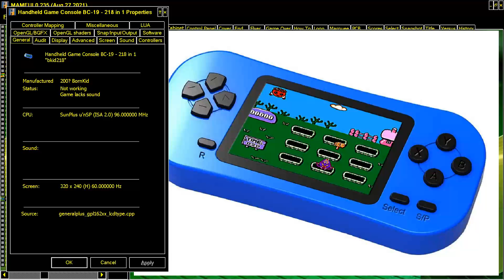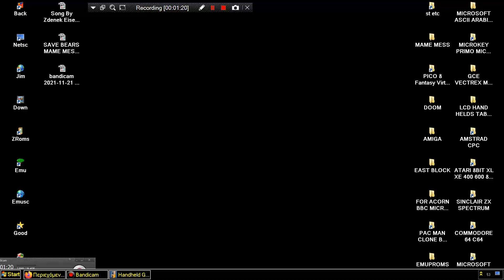BRAVERY BIRDS ANGRY BIRDS SPRITE ELEMENTS MAME MESS HANDHELD GAME CONSOLE BC 19 218 IN 1 BC19 BORNKI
GAME IS LALSO IN THE MAME MESS CONSOLE ""MY ARCADE GAMER MINI 160IN1 PORTABLE DGUN 2953"" DREAMGEAR ATTRACT MODE FE BUT WITH LESSER CPU POWER (ONLY IN 1 FOURTH 1/4) & ALSO 1 FOURTH 1/4 OF FPS FRAMES PER SECOND BRAVERY BIRDS ANGRY BIRDS SPRITE ELEMENTS MAME MESS HANDHELD GAME CONSOLE BC 19 218 IN 1 BC19 BORNKID 200x BELOW THIS PARAGRAPH,YOU FIND MY FRIENDS YOUTUBE CHANNELS THAT HAVE VERY INTERESTING,RETRO VIDEOS,LONGPLAYS,EMULATION,MOVIES,MARTIAL ARTS ELEMENTS AND OTHER GOODIES.PLEASE VISIT THEIR CHANNELS

1) "GAME DEVELOPER" (GAME INTRO)
2) "GAME PUBLISHER" (GAME INTRO)
3) "MENU" DEVELOPER" (FOR ATARI ST GAMES - WHEN THE MENU STARTS)
4) TEAM WHO "CRACKS" GAME (INSIDE DECOMPACTER FROM ATARI ST OR IN THE AMIGA CRACKTRO)
5) VERSION OF UTILITY "CRACK TEAM" USES (AFTER GAME SELECTION IN MENU IN ATARI ST)
6) PROGRAMMER(S) WHO PROGRAMMED GAME (GAME START SCREEN, AND SOMETIMES EVEN IN "HIGH SCORE TABLE".

1) THE GAME EXISTS IN ONLY ONE VIDEO UPLOAD BUT THE UPLOADER "TALKS CONTINOUSLY",THEN THIS IS USELESS FOR ME AND I UPLOAD THE SAME GAME WITHOUT SPEECH
2) IF ANOTHER GAME UPLOAD (ONE ONLY VIDEO) IS FROM EXTERNAL "BAD" CAMERA WITH BAD SOUND,THEN I UPLOAD IT,AGAIN BECAUSE THE OTHER VIDEO IS USELESS...ETC ETC.WELL,FOR ME THESE GAMES ARE NOT "EXISTS" ON YOUTUBE
3) ALSO IF THE GAME HAS "FAKE" MUSIC SUCH AS FOR HYPOTHETICAL EXAMPLE OF "PACMAN" WHICH IN THE VIDEO YOU HERE INSTEAD GAME AND SAPLES "SAMANTHA FOX",THEN THE GAME IS USELESS,AGAIN,FOR ME.

INTERESTING